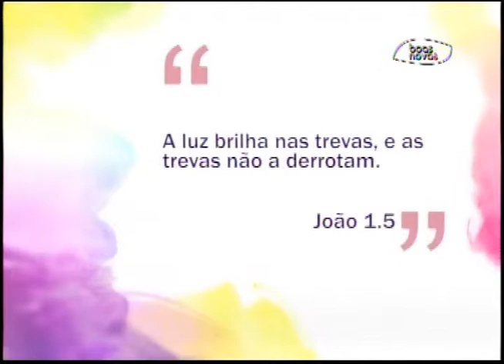Espaço Feminino - Almoço em família - (bloco 1 de 4) 25-06-2015